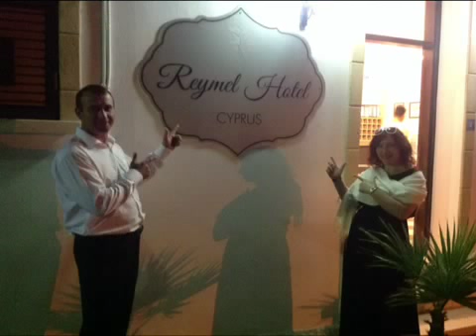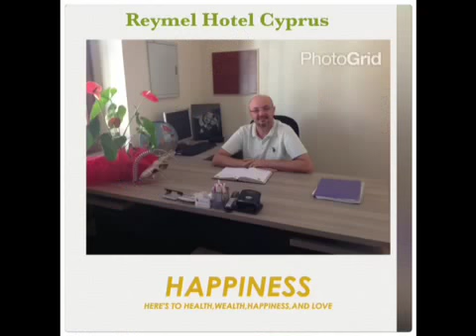Cyprus Real Estate Homes North Cyprus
Or Call mobile/whatsapp/viber 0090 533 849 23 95